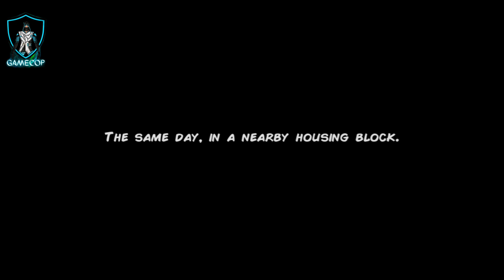Unholy Neighborhood Gameplay | Walkthrough | Full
Unholy Neighborhood Gameplay | Walkthrough| @GameCop1

In this video, I’ll show you Unholy Neighborhood  gameplay Enjoy!

ABOUT MY CHANNEL: Hi! I'm just a guy who love to play games  . I love sharing gaming videos and thoughts with you guys as I experience them myself.